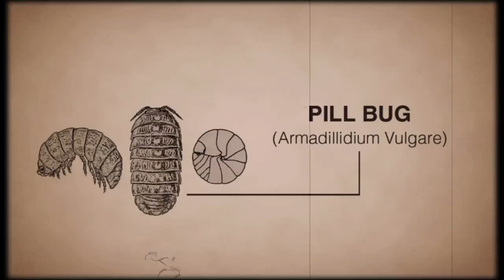Centipede Infestation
Play as Max, the hero and bug slayer, who must defend Maisy, a girl whose gardens bring life back to the wasteland that the planet has now become. Squash giant mutated centipedes, spiders, beetles, grubs, caterpillars, moths, and more. Lay waste to these mutated bugs with weapons such as the Lightning Orb Gun, Nuke Cannon, Freezethrower, Mine Launcher, and more. Use the bodies of dead bugs to craft new defenses and power-ups like turret guns and barricades, or just crush them with your mighty stomp!
Save Maisy... save the future